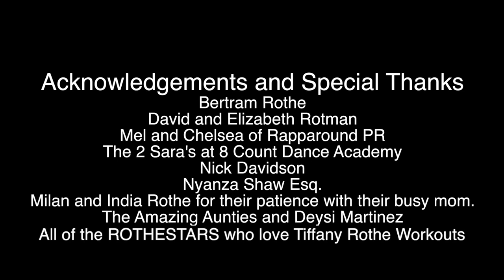Tiffany Rothe: The Fittest Winner Finale! Who won? Ep 9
Watch the final episode to find out who is the FITTEST WINNER 2016! These are the best 'Before and After Photos and check out their glamorous photos by Cedra Stokes Photography!

The first person to comment on this video and tell me what are the 3 keys to success that I explain in this video gets a free one year membership to the Tiffany Rothe Fit Club and access to all of the FITTEST WINNER workouts!